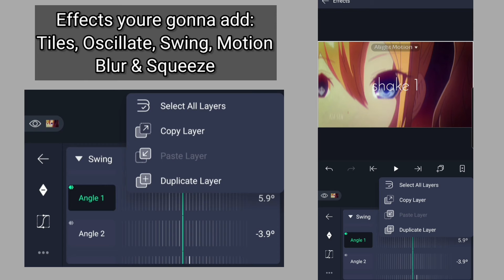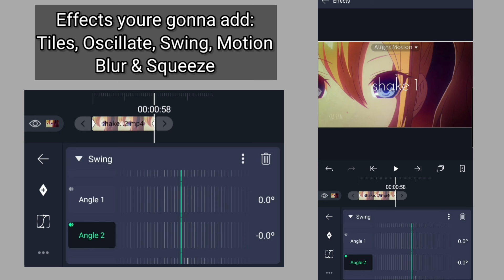For those who wanted to know how to do the shake 😃👌 dont mind the audio the shake isn't mine btw